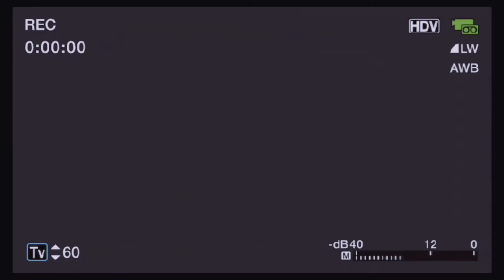Kacha Badam junior version || Kacha Badam acting Video | কাচা বাদাম || BondhuterMistiBondhon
Kacha Badam junior versio  | Kasa Badam acting Video |কাঁচা বাদাম || কাঁচা বাদাম || Kacha Badam || Badam Badam Dada Kacha Badam Song ||
বাদাম বাদাম দাদা কাঁচা বাদাম | আমার কাছে নাই গো বুবু ভাজা বাদাম | Badam badam dada kachabadam Song (Remix) | কাঁচা বাদাম | বাদাম বাদাম কাঁচা বাদাম | Badam  Badam kacha badam Song(Remix) by Bondhuter Misti Bondhon
কাঁচা বাদাম,বাদাম,বাদাম সং,বাদাম গান,বাদাম বাদাম,বাদাম বাদাম গান,কাচা বাদাম সং
Track - Badam Badam
Org.Vocal Artist - ভুবন বাদ্যকর
Camera & Remix - Ramisa Anjum
Performance by:-Raisul
Lyrics - ♪
এই...
বাদাম আছে ভালো মতো
ছিড়া চুল, সিটি গোল্ডের চুড়িমালা দিয়ে
মোবাইলের বডি ভাঙা দিয়ে বাদাম
মোবাইলের বডিগুলো পাঁচ টাকা দাম
পায়ে তোড়া, হাতের বালা
থাকে যদি সিটি গোল্ডের চেইন
দিয়ে যাবেন, তাতে সমান সমান
তোমরা বাদাম পাবেন
বাদাম বাদাম
দাদা কাঁচা বাদাম
আমার কাছে নাইতো বুবু ভাজা বাদাম
আমার কাছে পাবে শুধু কাঁচা বাদাম
** ANTI-PIRACY WARNING **
If anyone wants to use the music for their own video , be sure to add my channel name and link to the video , description or title. I will be grateful. These are a lot of hard work. I hope as a youtuber , you will understand . Thanks.
কেউ যদি মিউজিকটি নিজেদের কাজে ব্যবহার করতে চান তবে অবশ্যই আমার চ্যানেলের নাম এবং লিংক ভিডিও বা টাইটেলে যোগ করে দিবেন। কৃতজ্ঞ থাকবো। কন্টেন্ট চুরি করবেন না। অনেক কষ্টের কাজ এগুলো। আশা করি আরেকজন ইউটিউবার হিসেবে আপনিও বিষয়গুলো বুঝবেন। ধন্যবাদ।
Badam Badam Kacha Badam Remix .
✅3). Join our Facebook Page -
✔a). Afrin's Cook -
​✔b). Bondhuter Misti Bondhon -